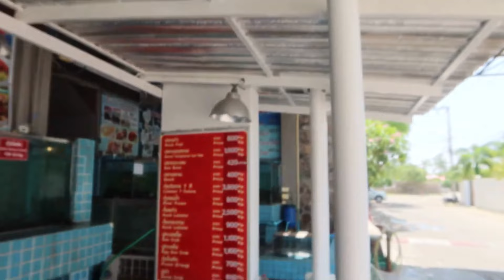Num Aroi....Fischrestaurant Nakluar Pattaya,Jomtien,Thailand,Tattooman Pattaya